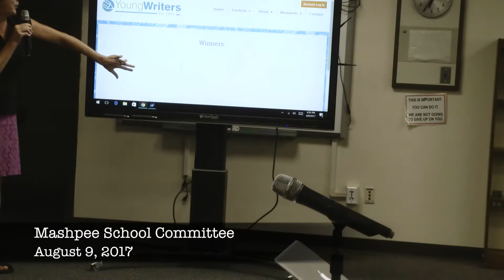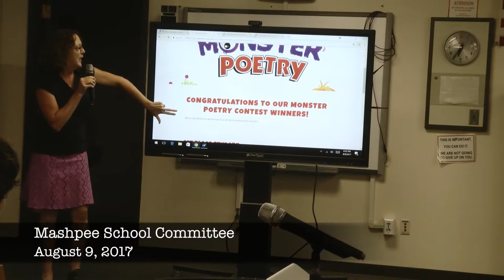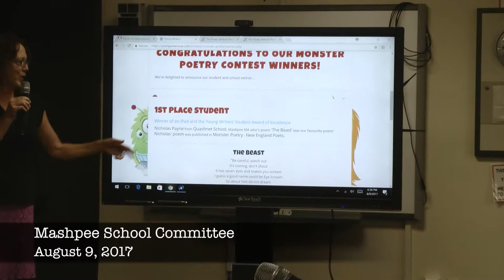School Committee Aug 9, 2017